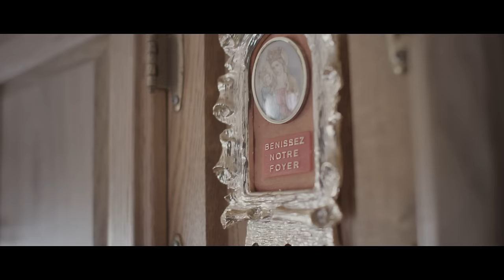Patrice Michaud - Kamikaze (Vidéoclip officiel)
En spectacle à Montréal le 2 mars 2018 au Théâtre Maisonneuve

Avec:
Catherine-Audrey Lachapelle
Laurent Allaire
Francis Mercier

Production déléguée:
Chasseurs Films

Réalisation:
MatCyr

Direction Photographique:
Philippe Arsenault

Assistant-caméra:
Visa Niemeläinen

Cantinière:
Jeannette Horth

Figuration:
Donna St-Onge
Marika Dee
Philippe Dugas
Frédéric Audet
Michel Fallu
Ken St-Onge
Sébastien Leblanc
Danny Leblanc
Yves Loubert

Alix Wagner-Bernier: Technicienne Post Production
Mathieu Marano: Coloriste
Philippe Gariépy: Monteur